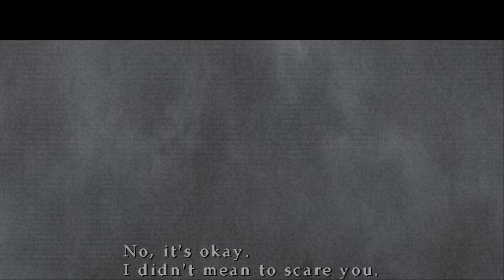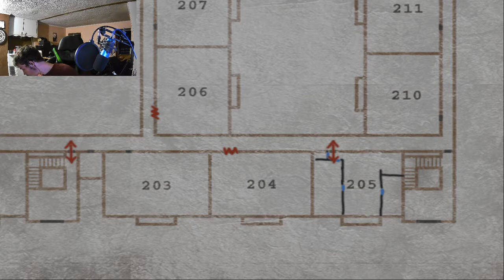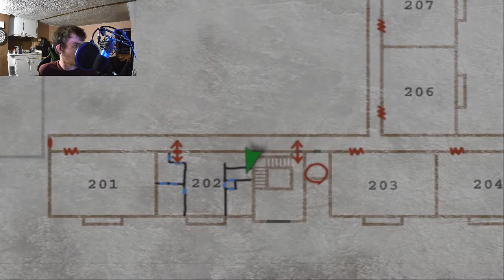[OREO STREAM]Playing spooky games with oreos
I may change my content up to be highlights after a bit.